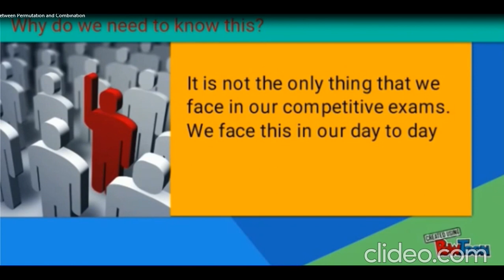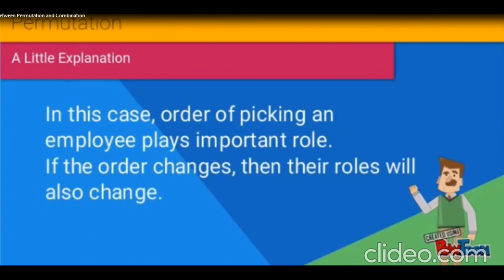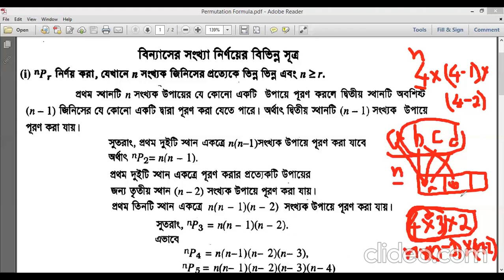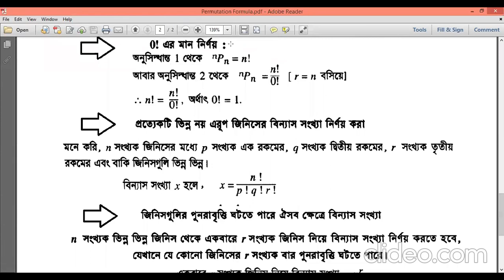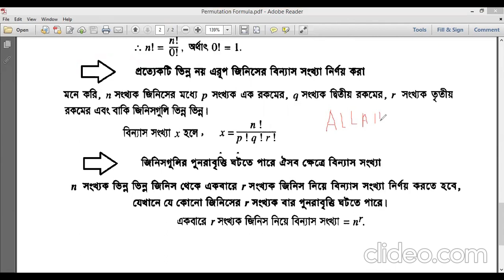বিন্যাস-সমাবেশ_০২_বেসিক কনসেপ্ট_একাদশ_দ্বাদশ_এইস এস সি পরিক্ষার্থী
বিন্যাস সংক্রানত বেসিক কনসেপ্ট ও সূত্রের প্রতিপাদন ব্যাখ্যাসহ উপস্থাপিত হয়েছে।আশা রাখি সহজভাবে উপস্থাপিত লেককচারগুলো সবার কাছে খুব সহজেই বিশেষ করে আমার প্রাণপ্রিয় দি স্কলার্স কলেজের ছাত্র-ছাত্রীদের কাছে বোধগম্য হবে।